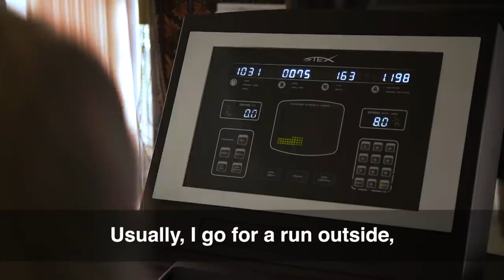ONE VLOG | Yodsanklai's Training Camp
Step into the world of Yodsanklai IWE Fairtex before his main event thriller against fellow Muay Thai world champion Luis Regis at ONE: DESTINY OF CHAMPIONS. In this behind-the-scenes look at Yodsanklai's camp at the famed Fairtex Gym in Pattaya, Thailand, the living legend runs through two rigorous training sessions, perfecting his precision and power in the ring while his loyal fans watch from the sidelines. Judging by his pad work, fans should expect the best version of "The Hero" when he straps on his gloves in Kuala Lumpur.